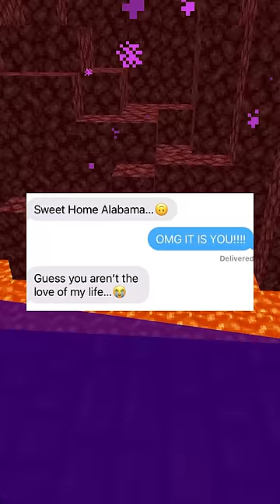they might be cousins... 😳